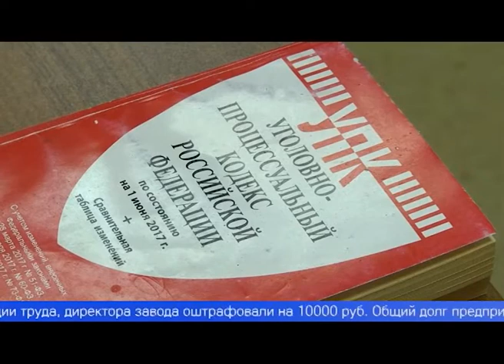На первоуральском предприятии работникам не выплачивали зарплату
На одном из первоуральских предприятий прокуратурой города во время рядовой проверки выявлены серьезные нарушения. Там в течении двух месяцев работникам не выплачивали заработную плату. При этом оставшиеся без денег люди никуда не обращались.

Ольга ЧАЛОВА, старший помощник прокурора Первоуральска: «Проведена проверка в отношении ЗАО "Первоуральский авторемонтный завод", по результатам которой выявлен факт невыплаты заработной платы работникам предприятия за период с января по февраль 2021 года. Прокурором города в отношении генерального директора возбуждено дело об административном правонарушении».

По решению Государственной инспекции труда директора авторемонтного завода оштрафовали на десять тысяч рублей. Общий долг предприятия по заработной плате составил почти три миллиона рублей. После обращения прокуратуры города мировой суд выдал 60 судебных приказов о взыскании задолженности по зарплате. Сейчас предприятие начало рассчитываться с работниками, выплачено уже почти полтора миллиона рублей.